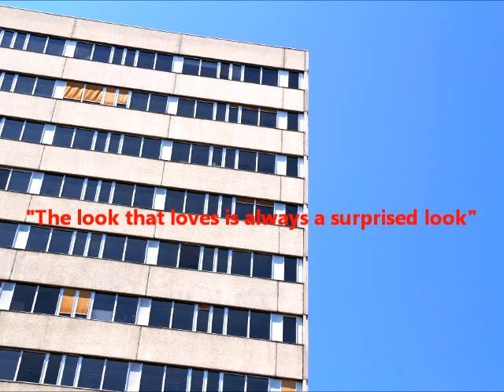The look that loves is always a surprised look.By H.HAIDER.MADE in HAIDER.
By H.HAIDER.The look that loves is always a surprised look.MADE in HAIDER.